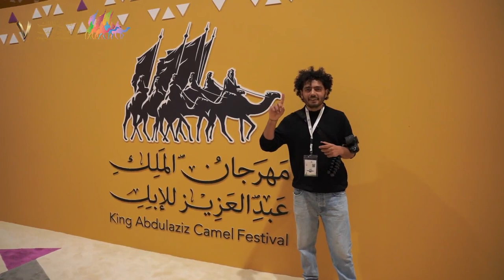محمد العفيفي في مهرجان المؤسس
📹| الـــرحــــالـــــة

الاهتمام بالموروث بهذا الشكل يشعرك بالفخر والاعتزاز ✨🐪